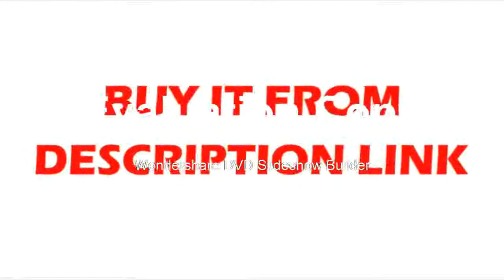Metal Treasure wher do findHunter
Product On Aliexpress

Brand Name:DANOPLUSDisplay Type:DigitalWith Backlight Or Not:YesModel Number:PH-803Type :Dual Aquarium Controller for pH & ORPDisplay :double 4 LED, DUAL display readingMeasuring range (pH) :0.00 ~ 14.00pHMeasuring range (ORP) :-1999 ~ 1999mVAccuracy (pH) :+/- 0.1%+0.02PHAccuracy (ORP) :+/- 5mV